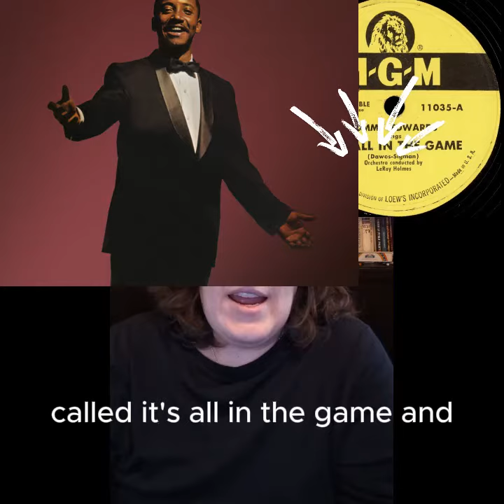Charles Dawes, VP, and #1 Pop Song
Coolidge's vice president, Charles Dawes, had a number 1 pop record song with "It's All in the Game," sung by Tommy Edwards.